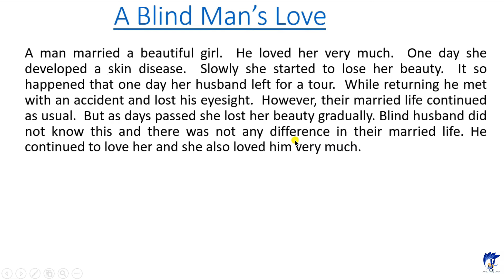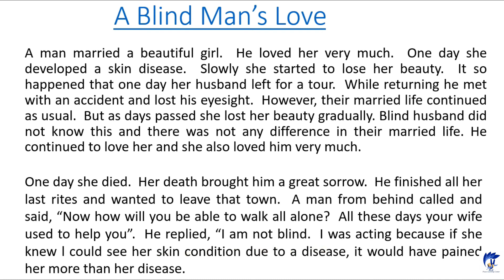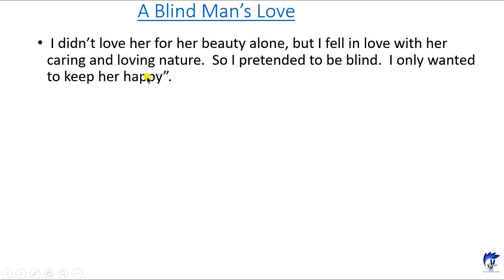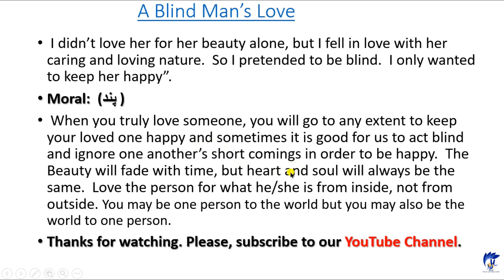A Blind Man's LOVE = داستان عشق یک مرد نابینا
Hi there!,
I hope you are doing great. This video has a good content that can teach us how to make a happy family with pure LOVE. Do not miss this video clip. Thank you very much.

Note: Click on the following links to read more beautiful stories.